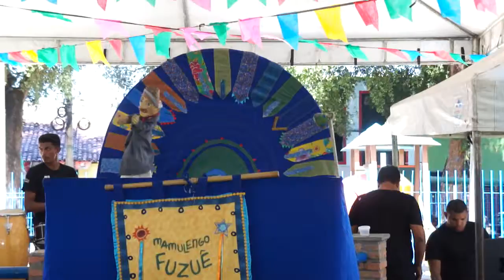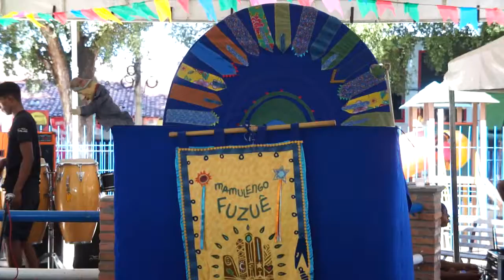Mamulengo Fuzuê - Feirinha da Gente